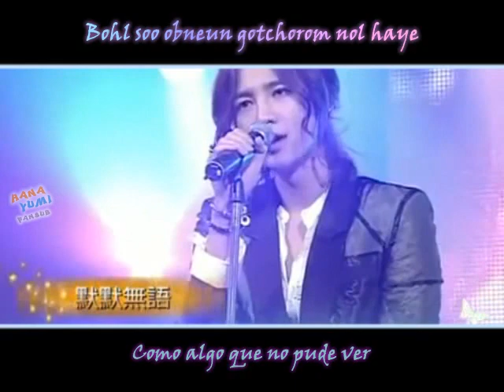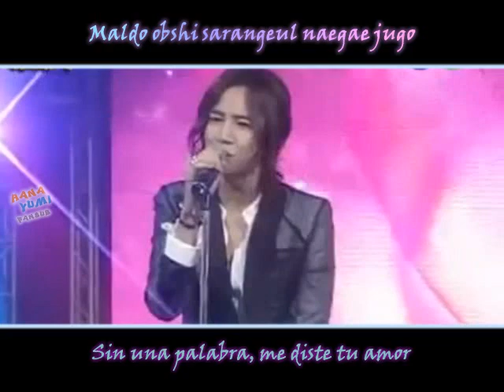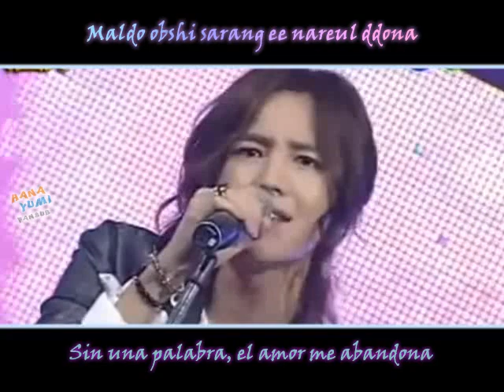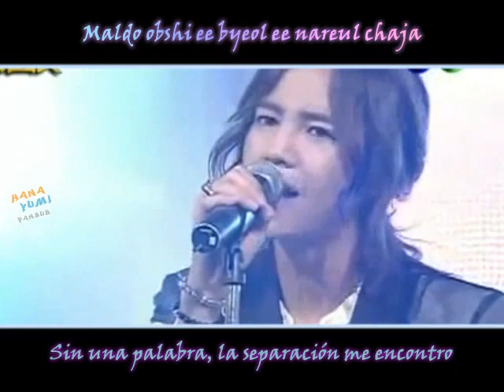YAB - Without Words - Jang Geun Suk [Sub Español + Romanización]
Chicos y Chicas. por favor eviten los comentarios agresivos, si no te gusta mejor no escribas nada, por favor no nos rebajemos a contestar los comentarios que no tienen importancia. haters bye bye!!